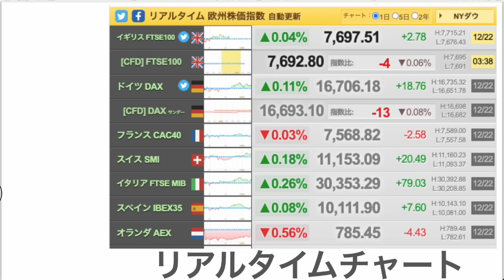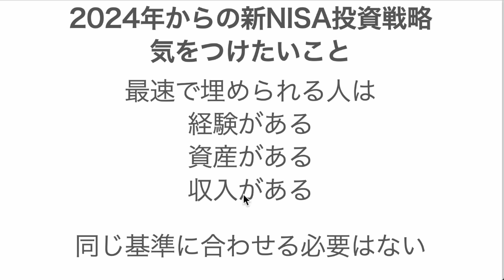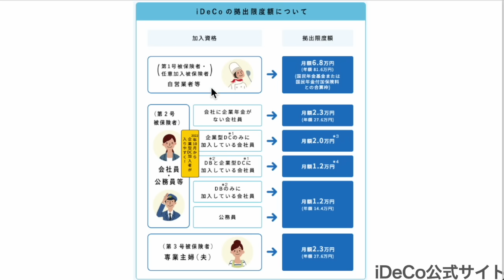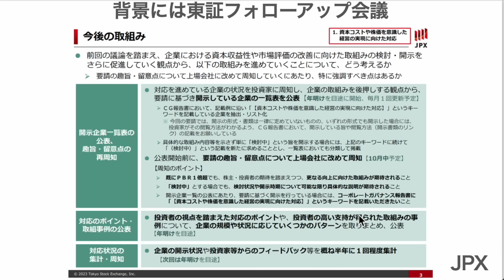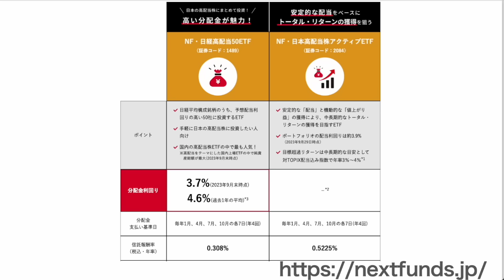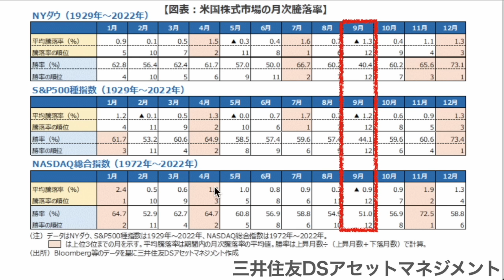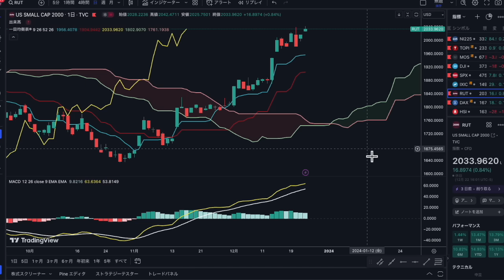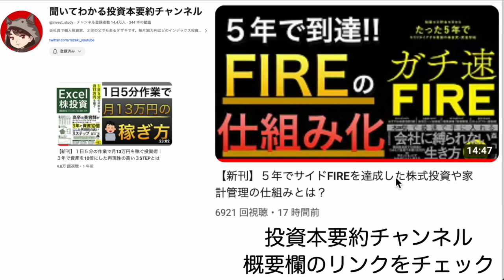【焦るな危険】新NISAの投資戦略について！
01:10 ①昨日の振り返り
02:21 ②新NISAの投資戦略について！
10:38 ②のまとめ

【新刊：ガチ速FIRE】

改めて成長投資枠（年240万円）をどう運用して行こうか？

1日5分の分析で月13万円を稼ぐExcel株投資を